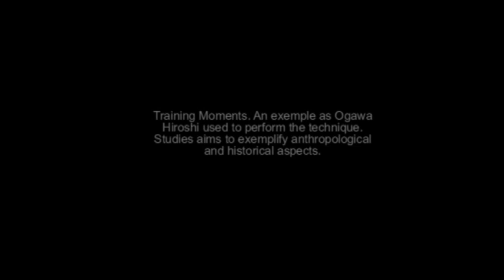Ogawa Ryu Aikijujutsu Training Moments in Brazil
Training with Thiago Finotti in Brazil